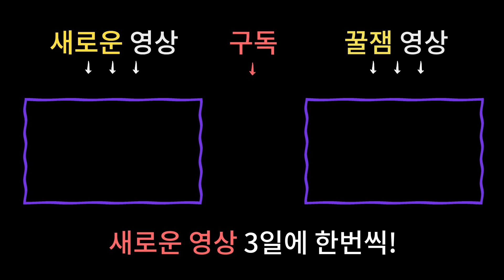어떤 종교를 믿어야 성불을 얻을 수 있을까? / 나와 맞는 무속인 찾기 [부산용한점집 울산용한점집 명주신당]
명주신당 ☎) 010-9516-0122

부산의 유명한 용한점집 명주신당 선생님의